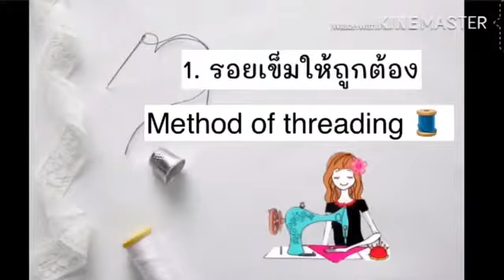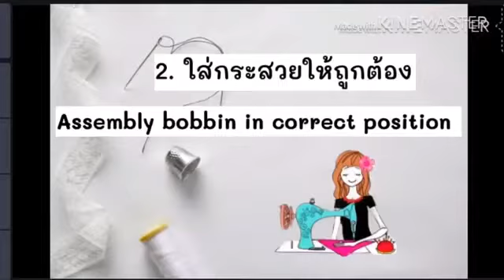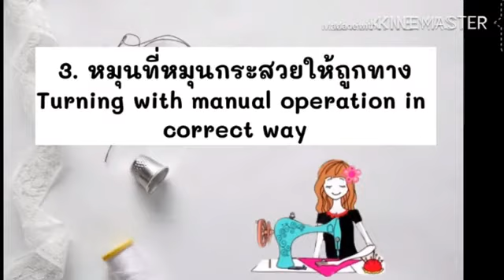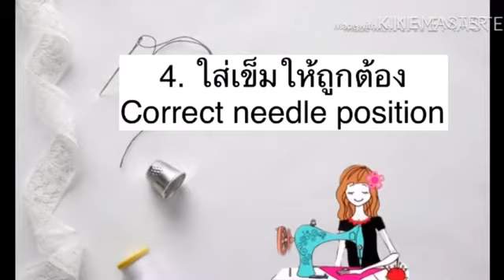แก้ปัญหาจักรมินิ เย็บไม่ติด เกี่ยวด้ายไม่ขึ้น จักรมินิ | How to fix Mini Sewing Machine problems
แก้ปัญหาจักรมินิ เย็บไม่ติด เกี่ยวด้ายไม่ขึ้น | How to fix Mini Sewing Machine problems
หลายๆคนมีปัญหาต่างๆเกี่ยวกับการทำงานของจักรมินิ วันนี้เลยสรุปทุกขั้นตอนและทุกสาเหตุที่ทำให้เย็บไม่ติดหรือเกี่ยวด้ายไม่ขึ้นมาฝากกันค่ะ อธิบายเข้าใจง่าย สรุปเป็นขั้นตอน
คลิปอื่นที่เกี่ยวข้อง
- วิธีใช้จักรเย็บผ้ามินิ ละเอียดทุกขั้นตอน
- แก้ปัญหาการเย็บของจักรมินิ ด้ายเป็นกระจุก เย็บไม่ติด
- วิธีการเปลี่ยนเข็มและขนาดของเข็มของจักรมินิ

**กด CC เพื่อนอ่านซับไตเติ้ลภาษาอังกฤษ**
✅ สามารถติดตามสูตรอาหารต่างๆได้ที่ ทางเฟสบุ๊ค FP
✅ 🙏ถ้าชอบคลิปนี้อย่าลืมกดไลค์ กดแชร์ 🙏 กดติดตาม และกดกระดิ่ง 🔔🔔🔔จะได้ไม่พลาดคลิปต่อไปนะคะ

How to fix Mini Sewing Machine problems
Welcome to my video, hope this video can help you on fixing your sewing machine.
-Mini Sewing Machine Needle not catching the Bobbin thread problem solved.
-Mini Sewing Machine not stitching.

**Press CC for English Subtitle**